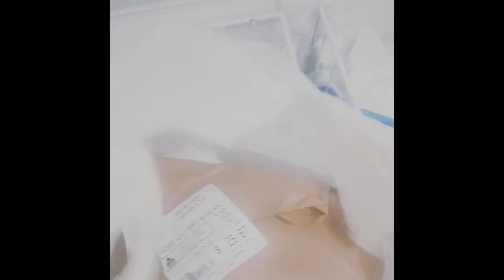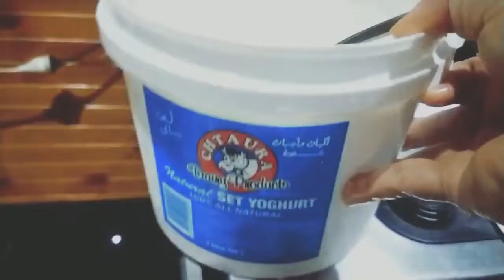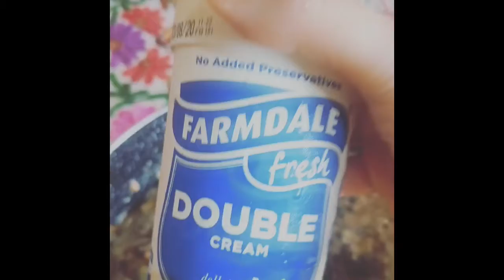আজকের গরুর তেহারী রান্না